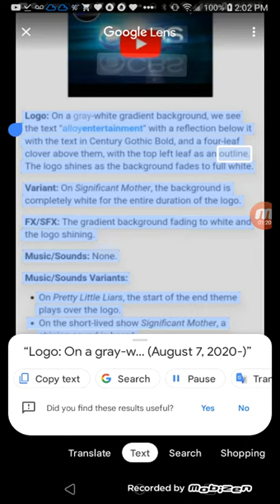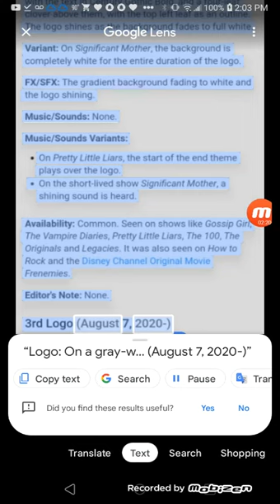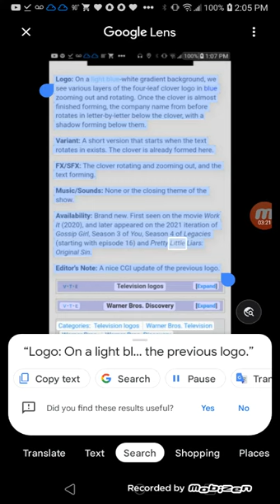Alloy Entertainment CLG Wiki